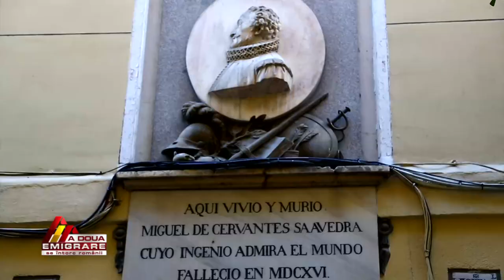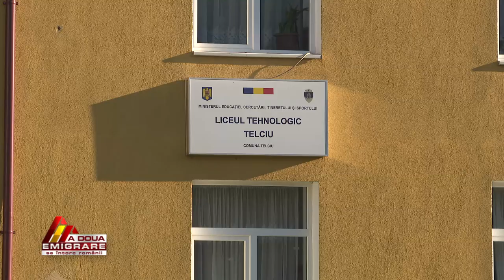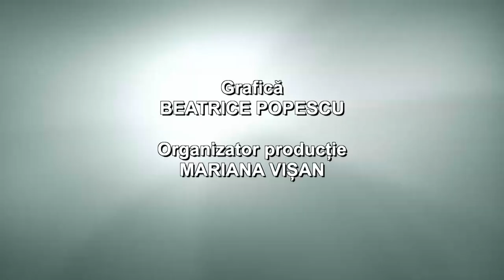A doua emigrare: Familia Vlașin - Întoarcerea în Tranzbordare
Ediţia emisiunii A doua emigrare, difuzată duminică, 21 noiembrie, la TVR3, când echipa emisiunii ne-a spus povestea familiei Vlașin.

Gelu Vlașin este unul dintre cei mai cunoscuți oameni de cultură din comunitatea românilor din Spania.

Alături de soția sa Cristina s-a implicat în multe acțiuni și evenimente culturale de promovare a culturii și tradițiilor românești în Spania, țara în care trăiește una dintre cele mai mari comunități de români din diaspora.

Cu toate acestea, din 2020, după 20 de ani plini în Spania, cei doi, Cristina și Gelu Vlașin, însoți de băieții lor Darius și David, născuți la Madrid, s-au întors în România, în casa lor din cătunul Tranzbordare, comuna Telciu, din județul Bistrița Năsăud.